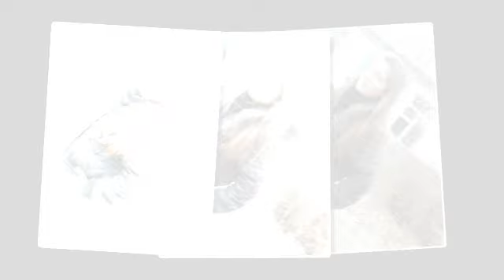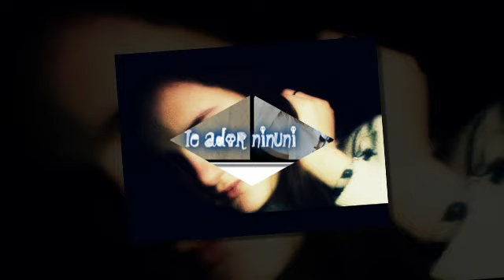ஐ AdℯℓiNα ஐ